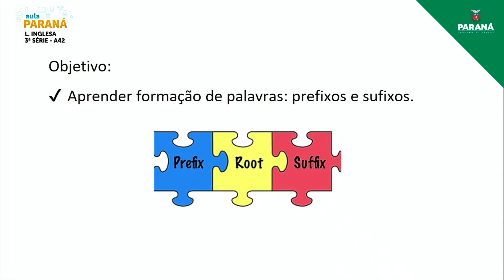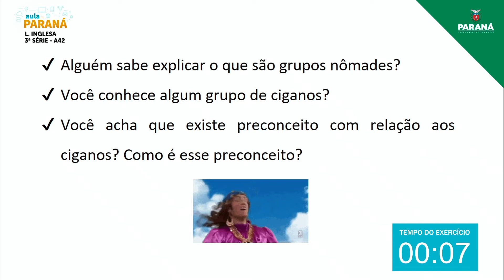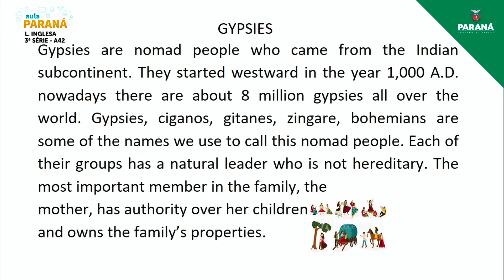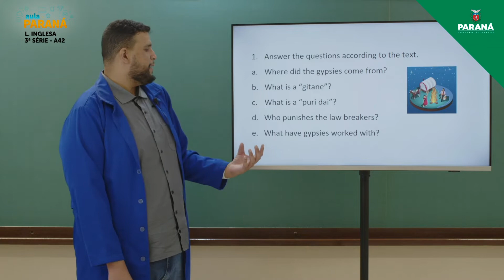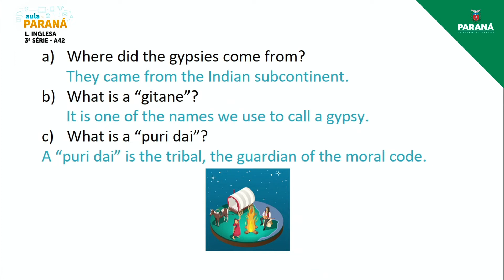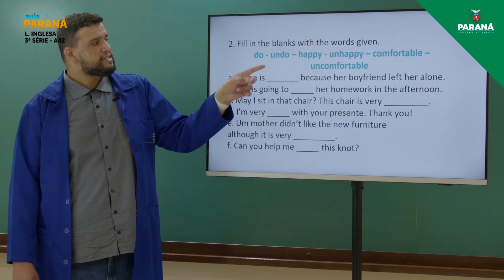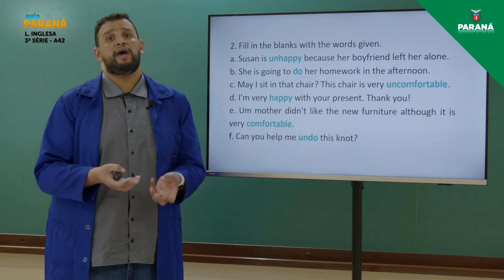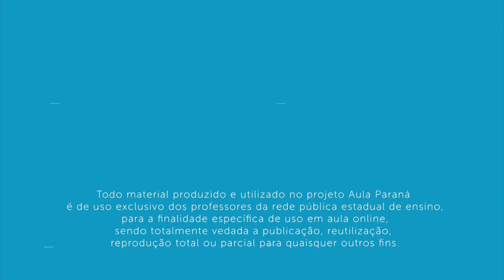2021 | 3ª Série | Língua Inglesa | Aula 42 - Formação de Palavras: Prefixos e Sufixos